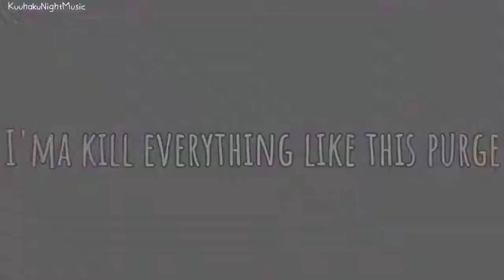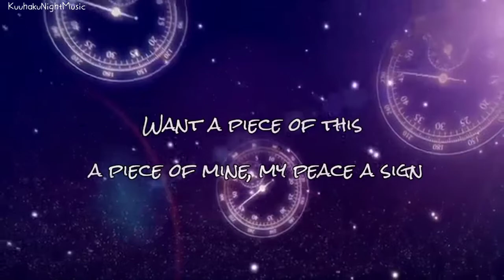[ Nightcore ] - Astronaut In The Ocean - Masked Wolf - (Lyrics)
❌Warning Flashing Light❌

🔷 Song Information 🔷
Song : Masked Wolf - Astronaut In The Ocean
Artist : MaskedWolf

🔷 Support Artists 🔷

🔷Support Me🔷